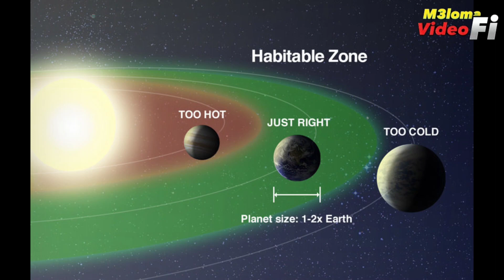أخطر ١٠ كواكب فى الكون | الاخير سيفاجئك 😮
أغرب ١٠ كواكب في الكون | الجزء الأول
أغرب ١٠ كواكب فى الكون | الجزء الثاني 🛰
5 كواكب مرعبة !! - لن ترغب حتى في زيارتها ابداً !
يدفع الغموض الذي يلف الكثير من المعلومات الفلكية الناس للتفكير فيها ومحاولة التوصل الى اكتشافات ثورية في هذا المجال. من المثير حقاً رؤية الكثير من الكواكب البعيدة جداً عن الارض ، ولكن هناك بعض الكواكب التي ينبغي علينا عدم التفكير أبداً في زيارتها الا اذا كنا نفكر في الموت. استعدوا للتعرف على أكثر 5 كواكب مرعبة في الكون لا ينبغي على الانسان الاقتراب منها ابداُ  :
١٠ كواكب صالحة للحياة.. خارج مجموعتنا الشمسية 🌏